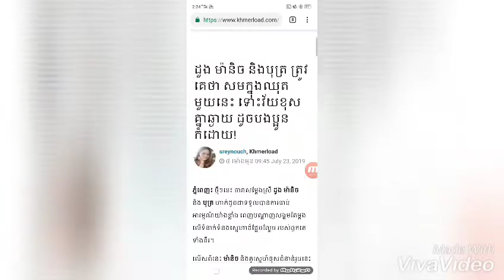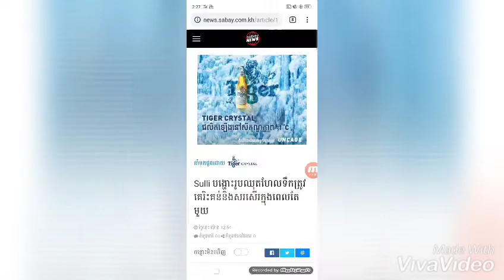សុខ ពិសី ទទួល​ស្គាល់​​ថាខ្លួនឯងចាស់ហើយ+ ម៉ានិច និងបុត្រក្នុងឈុតកូនក្រមុំ...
▬▬▬▬▬▬▬▬▬▬▬▬▬▬▬▬▬▬▬ஜ۩۞۩ஜ▬▬▬▬▬▬▬▬▬▬▬▬▬▬▬▬▬▬▬
Like ✓ Share ✓ Comment ✓ Tag ✓ spread the love